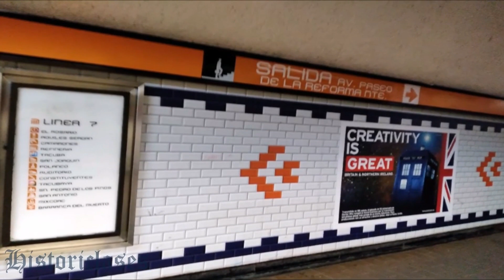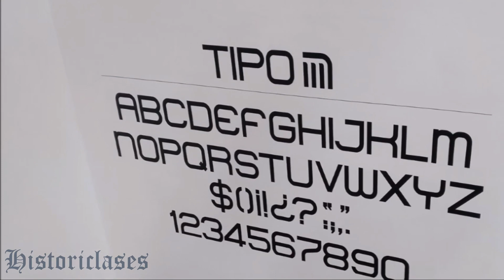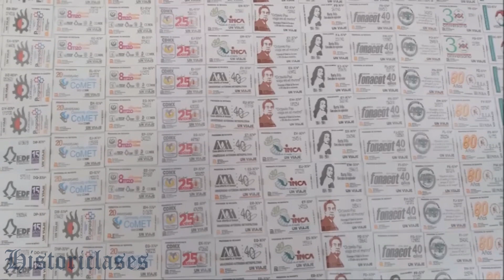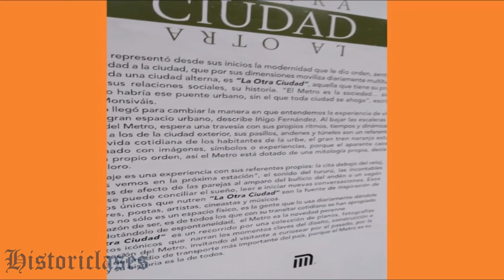Museo del Metro de la Ciudad de México | Museos en Historiclases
Descripción y recomendación para visitar el Museo del Metro de la Ciudad de México, ubicado al interior de la estación Mixcoac. Material elaborado por el profesor Mauricio Flamenco Bacilio para estudiantes y docentes.